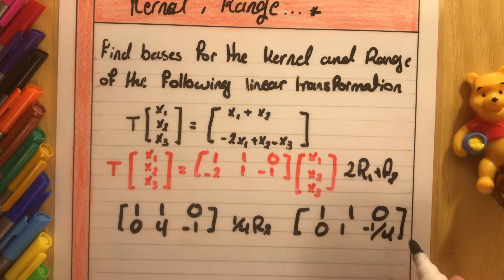Kernal and range class 31 | linear algebra